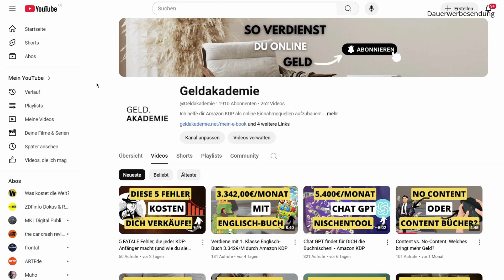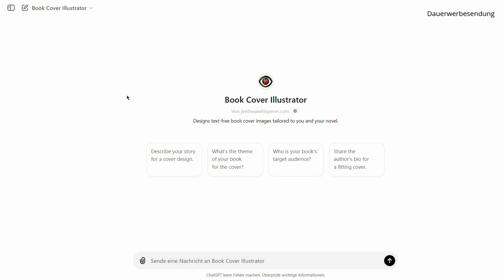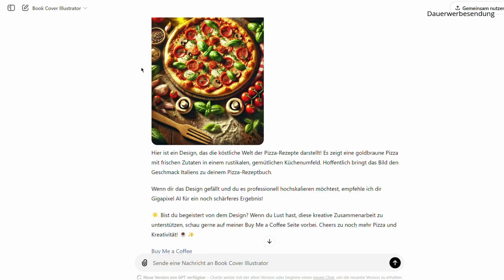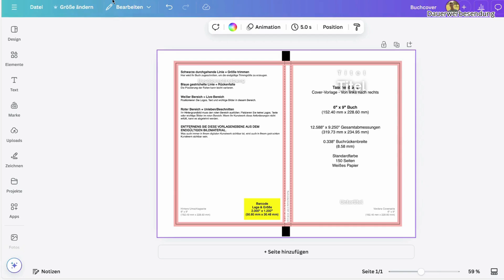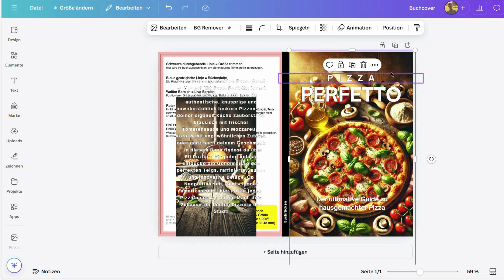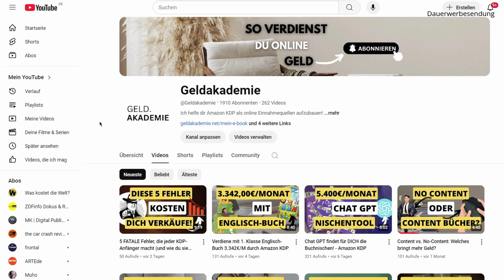Perfektes KDP-Buchcover: So ziehst du mehr Käufer an!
*Nr. 1 Nischen-Tool HELIUM 10 für KDP

Heute zeige ich euch, wie ihr online Geld verdienen könnt und das ganz einfach mit Amazon KDP. Probiert es doch aus und viel Spaß mit dem Video!

00:00 Einleitung
00:08 Vorlage
01:37 Covererstellung
02:45 Formatierung
04:44 1:1 Coaching
05:13 Gerne Abonnieren!